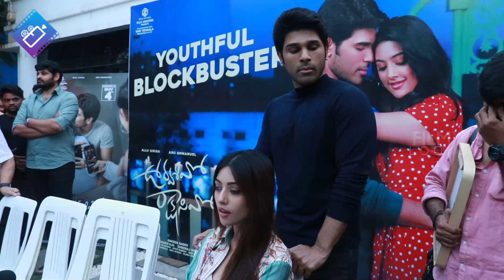మీ డాడీ చూస్తుండు అబ్బా 🤣: Anu Emmanuel Funny Conversation With Allu Sirish | Allu Aravind | FL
మీ డాడీ చూస్తుండు అబ్బా 🤣: Anu Emmanuel Funny Conversation With Allu Sirish | Allu Aravind